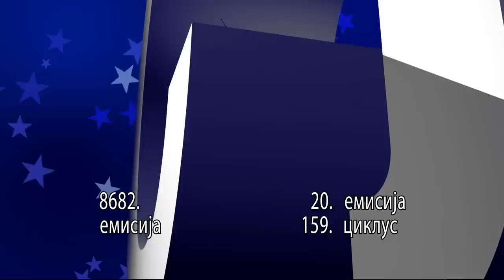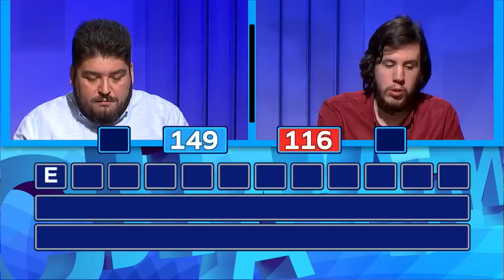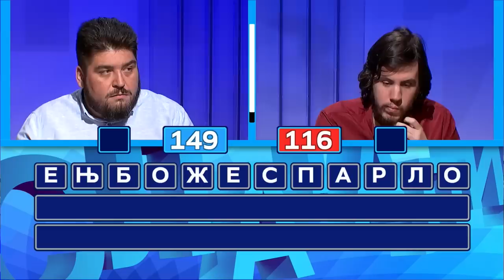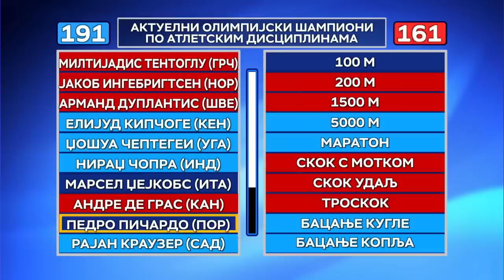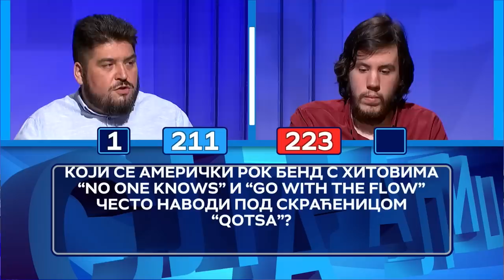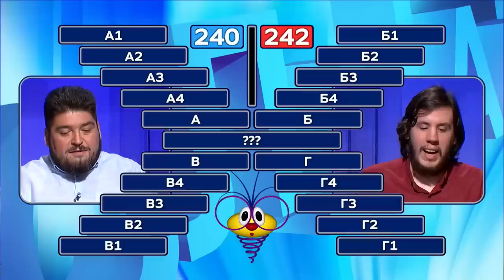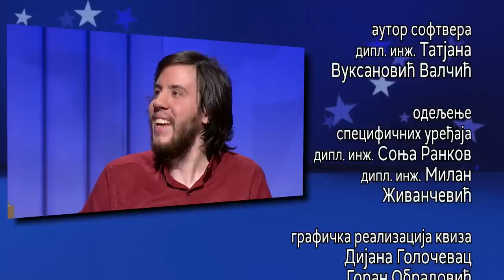Slagalica 19.02.2023. | 159. ciklus